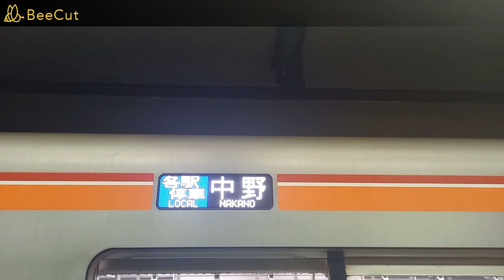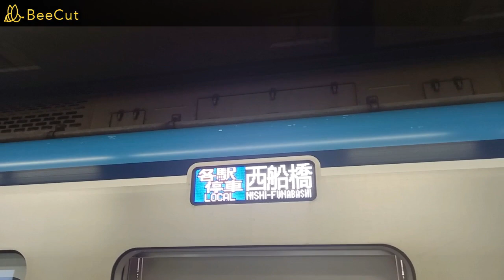【2022年12月10日撮影】東西線門前仲町駅で発着シーンを撮影